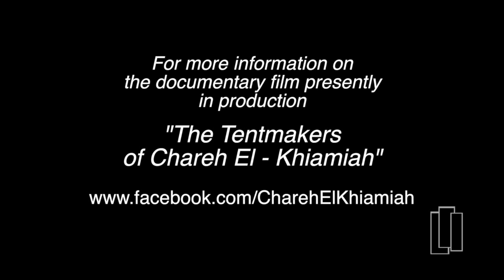How to stitch like an Egyptian - Part 8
A few early stitches under the ever watchful eye of his father as Ahmed El Farouk learns his fathers trade.